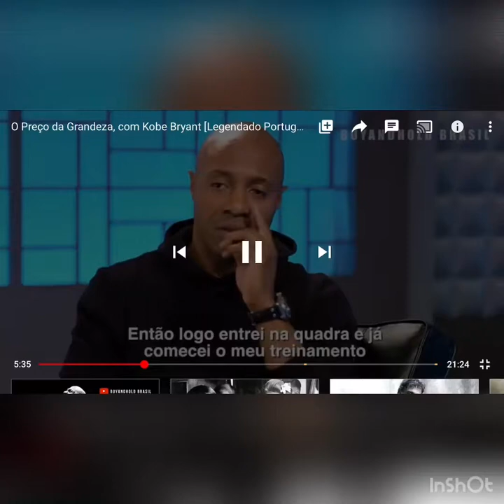O Preço da Grandeza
Minha Homenagem a um dos meus ídolos do Basquete 🏀